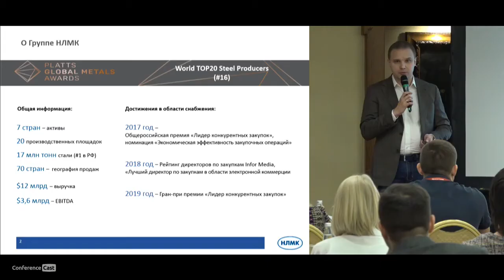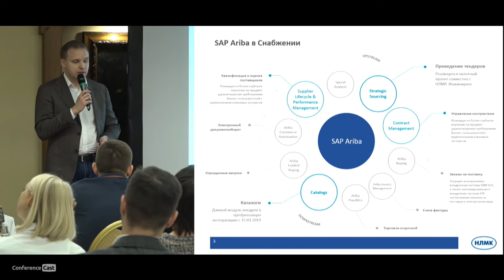Павел Сверчков, ГРУППА НЛМК. ДОКЛАД: Кузница кадров для функции закупок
XIV УПРАВЛЕНИЕ КОРПОРАТИВНЫМИ ЗАКУПКАМИ 2019, 5-6 декабря 2019, Москва

ДОКЛАД: Кузница кадров для функции закупок

Павел Сверчков, Директор по развитию снабжения в ГРУППА НЛМК.

    - Где искать закупщиков? Как привлечь качественных студентов?
    - Какие должны быть у закупщиков лидерские и профессиональные
      компетенции?
    - Как построить матрицы компетенций в закупках?
    - Какими инструментами оценивать персонал?
    - Какие существуют программы развития закупщиков? Какие не переговорные
      программы развития профессиональных компетенций нужны?